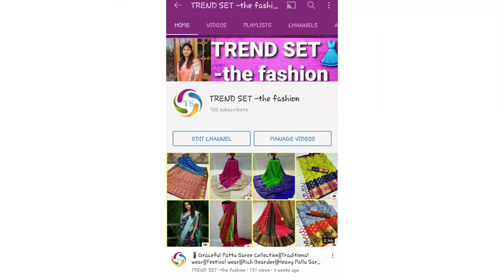Reasonable Prices Sarees||Linen cotton||నాకు చాలా ఇష్టం అయ్యిన చీరలు Youtuber onlineshopping cod📦🚚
CASH ON DELIVERY
NO SHIPPING CHARGES

Best weaving kota cotton embroidered sarees and linen cotton are avilable in reasonable prices.
Linen cotton floweral Printed sarees are present trending on Fashion..Chanderi cotton embroidery sarees are available in reasonable prices.
Handloom cotton tant sarees are also available in reasonble sarees.mulmul cotton sarees are also aviable in best quality.
👉Easy returns and Refund guarantee
👉Online payment (Google pay and Phone pe acceptable)available.